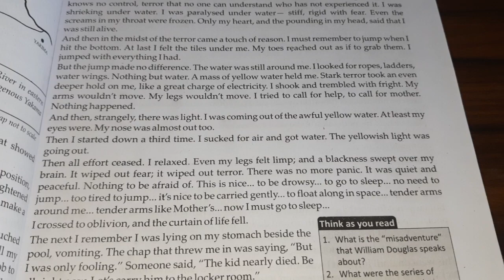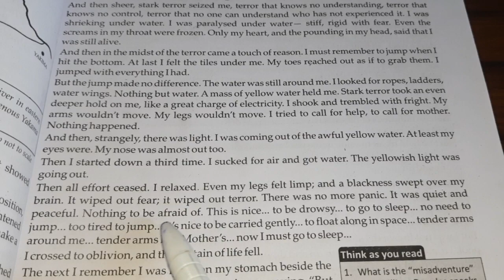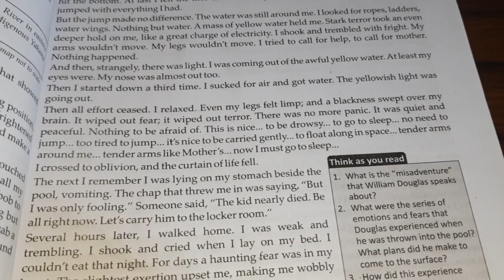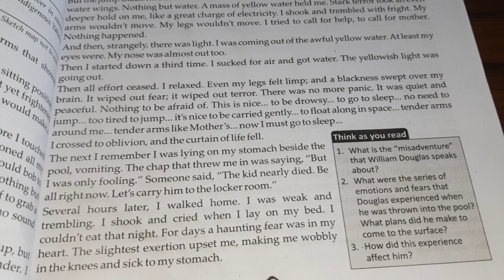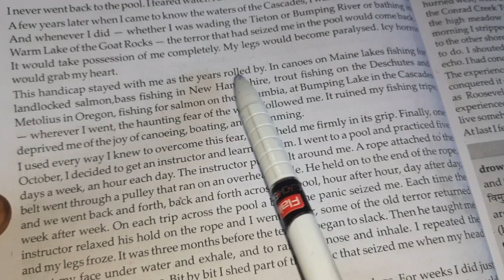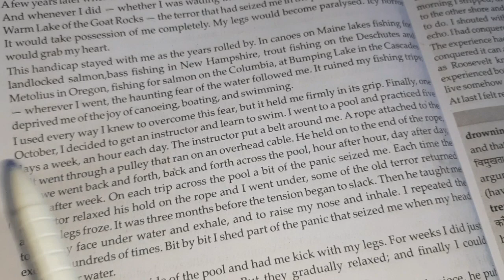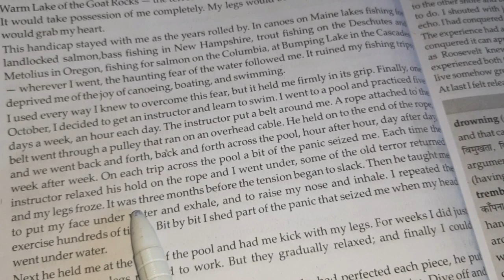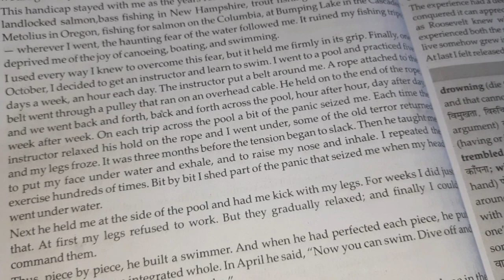Deep Water Hindi Explanation (Part 3)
In this video you will get Hindi Explanation of the lesson - Deep Water. This is part 3 of Deep Water. Deep Water is written by William C. Douglas. For Part 1 and Part 2 of Deep Water.

If you want complete preparation of English Grammar visit install our Mobile App -